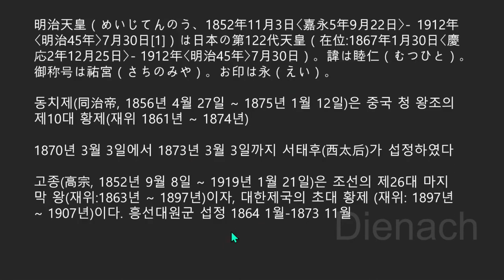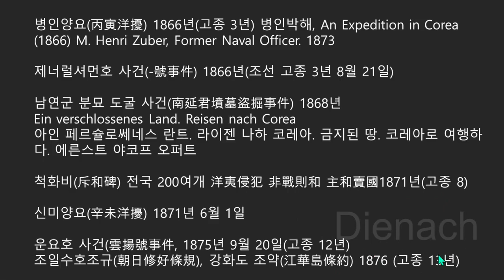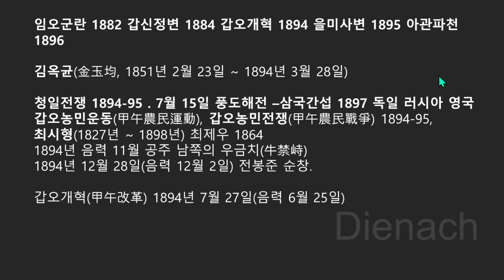참 위대한 나라, 조선. 역사가 죽인 민비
조선구한말 7.
乙未事変の首謀者の一人とされる三浦梧楼は「実に珍しい才のある豪（え）らい人」「事実上の朝鮮国王は此王妃だと謂っても好い」と評している

미우라 고로 을미사변 수모자 중 일인. "민비는 진실로 진귀한 재능이 있는 훌륭한 사람. 사실상 조선 국왕은 그 왕비라 말해도 좋다"

메이지 와 고종 1852년생 동갑. 동치제 1856년생. 1873년  3월에 동치제 17세 때 서태후로 부터 권력 받아. 11월에 고종 21세 에 대원군으로부터 권력받아.

병인박해. 병인양요. 제너렬셔먼호, 남연군 분묘 도굴사건.

Ein verschlossenes Land. Reisen nach Corea아인 페르슐로쎄네스 란트. 라이젠 나하 코레아. 금지된 땅. 코레아로 여행하다. 에른스트 야코프 오퍼트

척화비(斥和碑) 전국 200여개 洋夷侵犯 非戰則和 主和賣國1871년
양이침범 비전즉화 주화매국

신미양요. 까지 흥선대원군 섭정 시절.

운요호 사건. 1875. 강화도 조약.

임오군란 1882 갑신정변 1884 김옥균 암살 1894. 갑오농민운동 시작, 청일전쟁 풍도해전 7월 15일. 갑오개혁 갑오경장, 우금치 전투.

을미사변 1895 아관파천 1896 대한제국 선포 1897